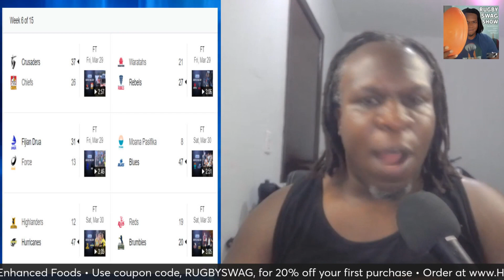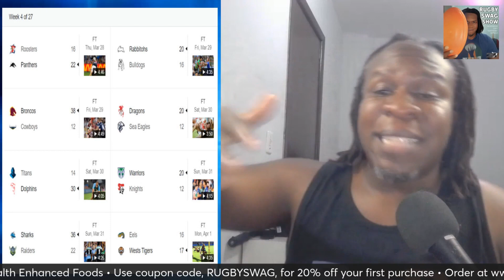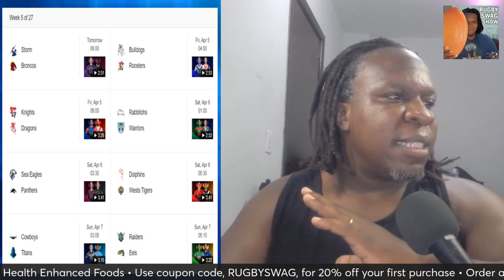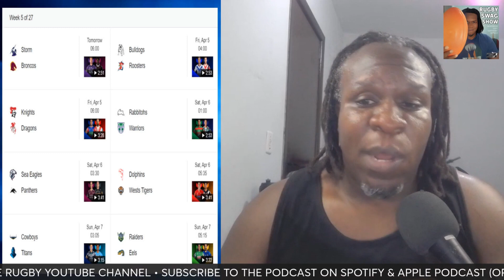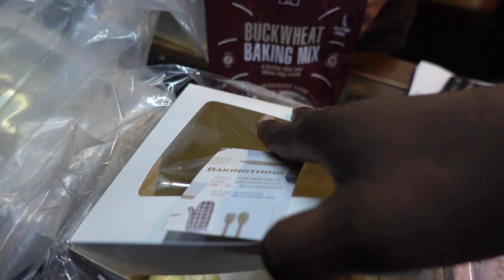Super Rugby Review Week 6 & 7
Looking into Super Rugby matches from week 6 and looking forward to week 7 with predictions
LISTEN TO THE RUGBY SWAG SHOW PODCAST

To provide Historically Black Colleges and Universities with the resources they need to develop, grow, and flourish in the game of rugby. They want to establish a sustainable HBCU presence in USA Rugby and World Rugby.